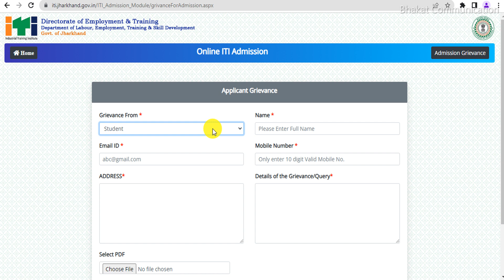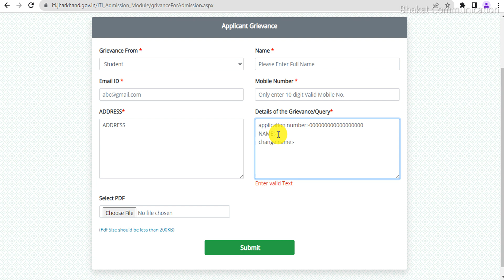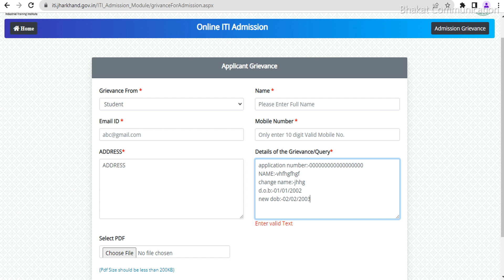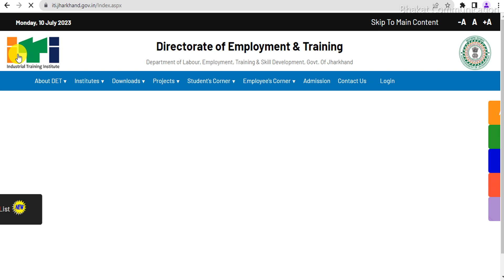jharkhand iti admission form edit kaise kare 2023 | jharkhand iti admission form edit apply live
👉 📣About this video-
🙏►Some Useful Important Links◄🙏
👉Download Notification:-
👉Apply Online:-
Playlist You May Like
iti admission form kaise bhare jharkhand
jharkhand iti admission
iti jharkhand admission 2023